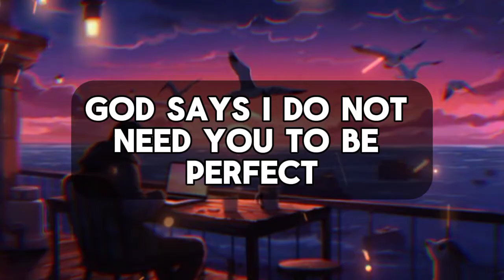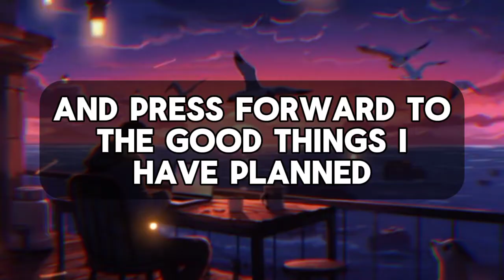God wants to talk to you for one minute. Don’t ignore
God helps
Godly quotes
Bible Quotes
God Message Tarot
Financial abundance
Angels message
Jesus message
Godly quotes
Lord Helps
Jesus quotes
God
God message
Jesus
Jesus message
God messages
Urgent message from God
Jesus says
Angel Signs
God msg
Angels message
Universe message
Money miracle
Life quotes
Faith quotes
Universe message
Angel message
God Message For You Today
God says
Positive life affirmation
1111
Inspirational message
Spiritual guidance
Overcoming challenges
Belief and trust
Inner strength
Positive mindset
Self-improvement
Emotional healing
Personal growth
Spiritual journey
Hope and encouragement
Finding purpose
Motivational speech
Self-worth and self-esteem
Divine guidance
Divine intervention